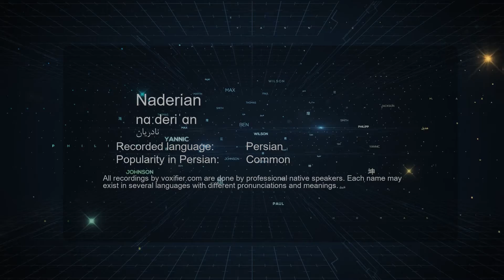How to Pronunce Naderian (نادریان) in Persian (Farsi) - Voxifier.com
This is the Persian (Farsi) pronunciation, gender, and phonetics recording of the name Naderian (نادریان). The same name may exist in other languages with different pronunciations.